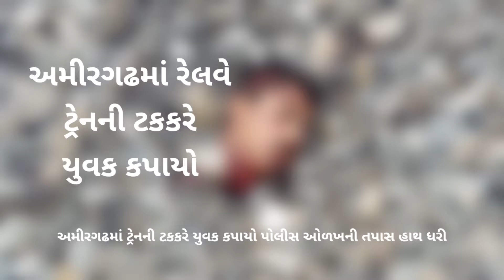અમીરગઢમાં ટ્રેનની ટકકરે યુવક....!